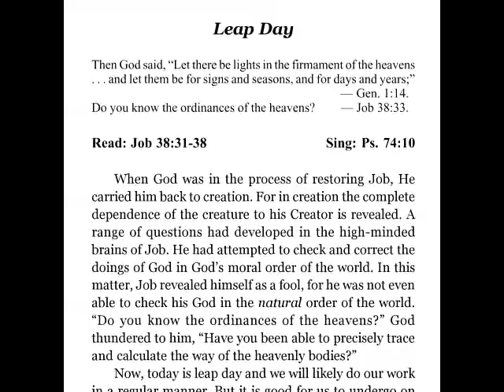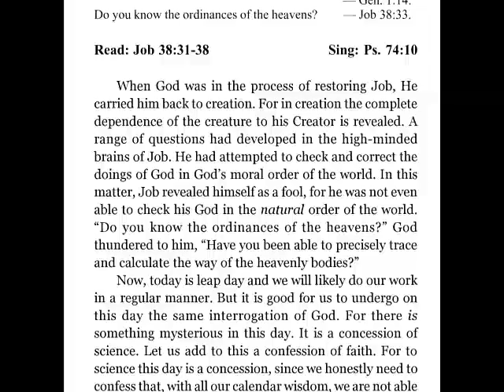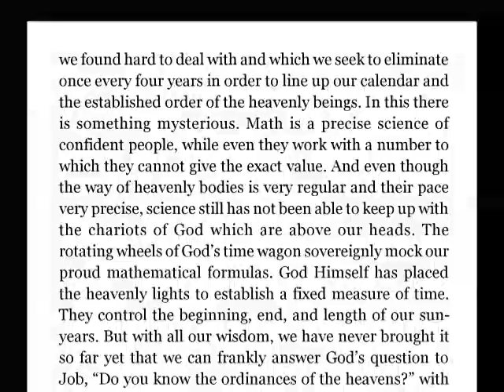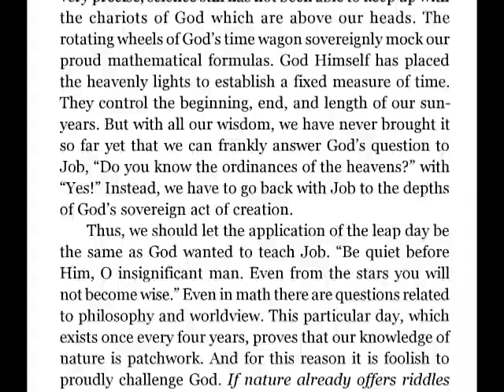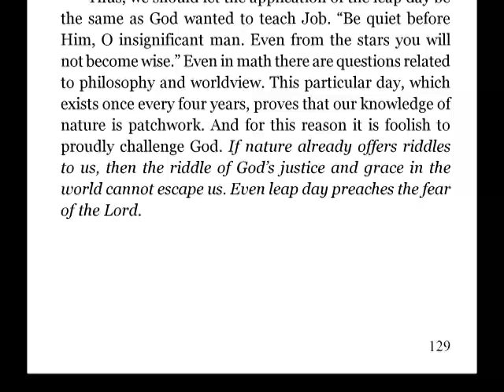Leap Year and God's Providence Leap Day 2020 by Klaas Schilder February 29, 2020 read by Roelof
Read and Listen! Leap Year! Leap Day

From: Gold, Frankincense, and Myrrh by Klaas Schilder - Leap Year and God's Providence
February 29, 2020 read by Roelof Janssen

Now, today is leap day and we will likely do our work in a regular manner. But it is good for us to undergo on this day the same interrogation of God. For there is something mysterious in this day. It is a concession of science. Let us add to this a confession of faith. For to science this day is a concession, since we honestly need to confess that, with all our calendar wisdom, we are not able to divide a year in exactly such a way that our calculation is correct with the reality that exists in the rotations of heavenly bodies.